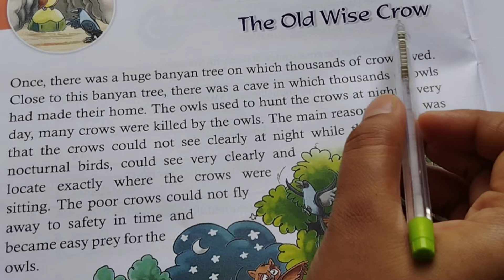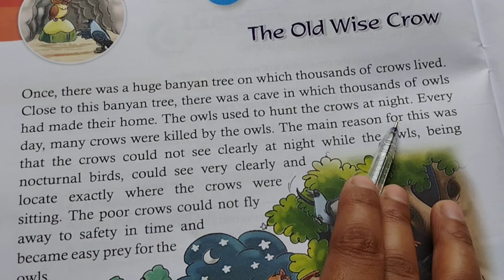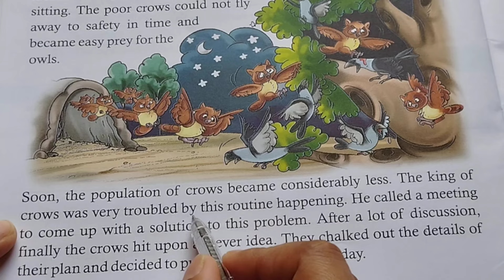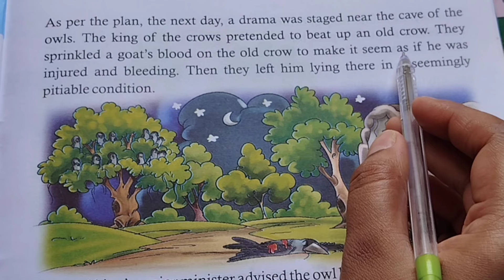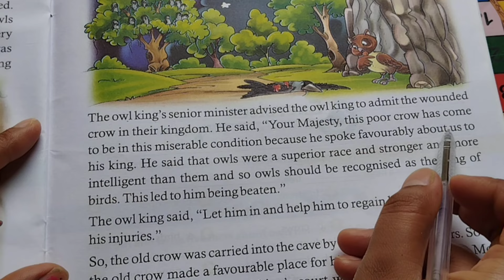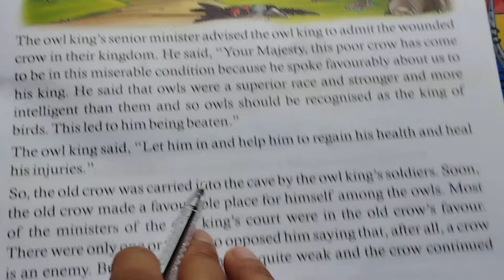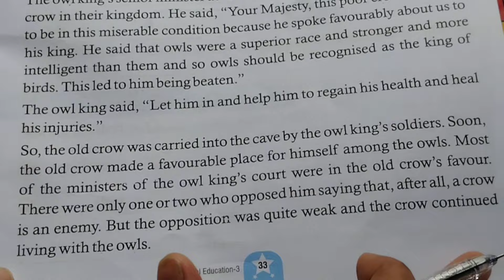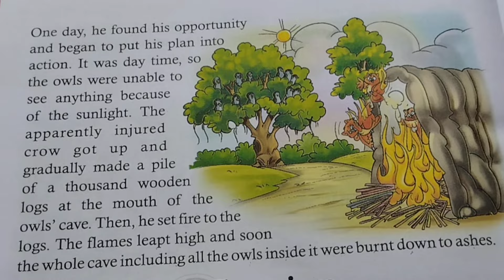English Reading||English short moral stories||English book tanker||Speaking English course